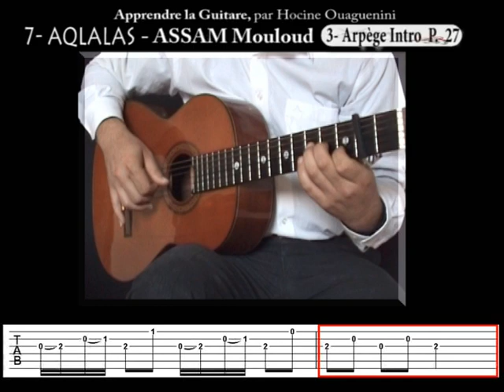VOL2 7# 3 Aqlalas version originale Assam Mouloud Arpège intro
pour télécharger la tablature de la chanson (2 euros) cliquer